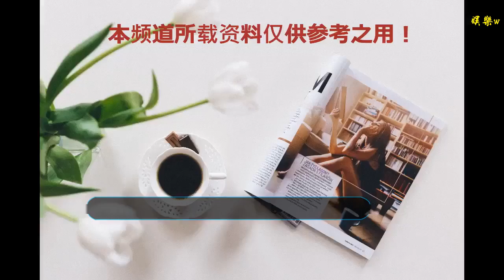真相大白！殺害厲致謙的兇手曝光，寧維凱厲致誠聯手圍堵！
谢谢！

      原標題：真相大白！殺害厲致謙的兇手曝光，寧維凱厲致誠聯手圍堵！
            厲致誠在從部隊退役轉戰商場后，雖然讓愛達起死回生了，但哥哥厲致謙的死因真相一直沒有查明，而這一切將隨著厲致誠回歸溫達而被逐漸揭開。厲致誠先是用了一招離間計，挑起騎墻派趙總和薛明濤之間的斗爭，再接連使出調虎離山、打草驚蛇之計，讓薛明濤和郝玲自亂陣腳，并順利拿到溫達的真賬簿，查出了讓溫達走下坡路的內鬼，這個人就是薛明濤。

薛明濤不僅貪污了溫達的財產，還跟厲致謙的死有關，因為厲致謙之前也查過他的賬，結果就遇害了。當所有的證據都指向他時，厲致誠為了防止他逃跑，就讓顧延之加派人手看住他。但是卻不小心被躲在暗處的薛明濤聽見，薛明濤乘其不備將他打暈，逃出了溫達躲了起來。

格蕾絲和寧維凱得知此事后，也幫助厲致誠四處尋找，寧維凱突然想起溫達有一個不起眼的老倉庫，離薛明濤的家和溫達都很近，是他最佳的藏匿地點。寧維凱和格蕾絲來到老倉庫后，發現薛明濤果然藏在那里。薛明濤想用錢換一條生路，寧維凱稍猶豫了下，結果他從袋子里拿出匕首刺向寧維凱，格蕾絲為他擋下了這一刀，薛明濤再次逃脫。

薛明濤會不會被抓住呢，讓我們一起等待劇情的更新！